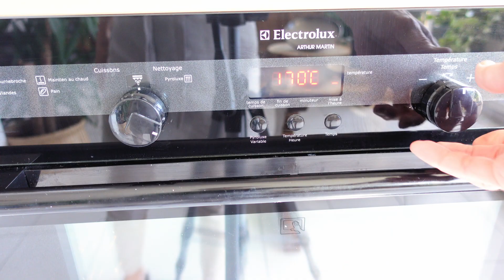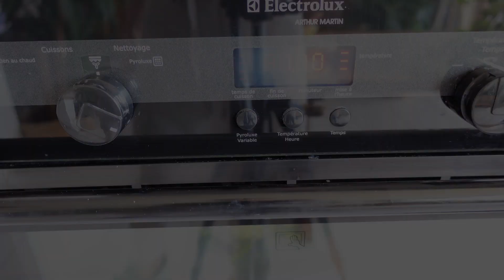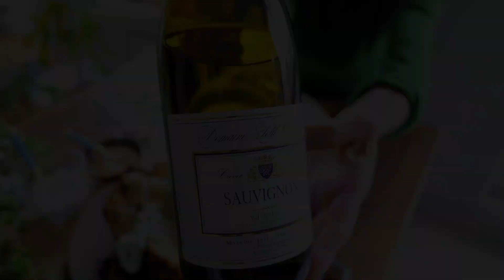「茹で時間は6分！」カリフラワーの丸焼きの作り方 マスカルポーネソースとゴマニンニクみそソース ☆ぽね家本舗☆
今回作ったのは、カリフラワーの丸焼き。

バター、オリーブオイルと自然塩でオーブンで丸焼きしたカリフラワー。これだけなのに、究極に美味しいカリフラワーになります。
見た目もゴージャス！カリフラワーが主役級の美味しさになりますよ。

ソースは２種。でも、レモンのしぼり汁をかけただけでもとっても美味しいです。
簡単でテクニック要らずの丸焼き。

焼き時間はかなり大きめのカリフラワーで1時間半ですが、小さめですと、1時間と少しで焼き上がります。オーブンの個性とカリフラワーの大きさで、焼き上がりの時間が変わりますのでご注意下さいね。

今晩、早速お試しになって見て下さいね！

材料

大き目のカリフラワー    １個
バター      ４５ｇ
オリーブオイル    大さじ２杯
自然塩      小さじ山盛り１杯

【マスカルポーネソース】

シブレット     少々
無農薬レモン（皮と汁）   １個
ニンニク     １片
塩      適量

【ゴマニンニクみそソース】

だし汁      大さじ２杯
白すりごま     大さじ２杯
みそ      大さじ２杯
牛乳      大さじ１杯

私はパリ近郊で変わり者フランス人だんなと暮らすぽねちゃんです。
日本人のお口にも合う、ぽね家流フレンチ家庭料理をアップしてます。
もちろん手作りデザートも！みなさんも是非お試しくださいね。

曲名ː　①ニューヨークバゲット　②シックマグネット

Chou-fleur rôti entier  avec la sauce miso à l'ail et au sésame et la sauce mascarpone

Cette fois, je vous présente un chou-fleur rôti.

Chou-fleur rôti au four avec du beurre, de l'huile d'olive et du sel naturel. Même ainsi, ce sera le chou-fleur délicieux ultime.
Ça a l'air magnifique ! Le chou-fleur sera le délice du protagoniste.

Il existe deux types de sauce. Cependant, il est très délicieux juste en saupoudrant de jus de citron.
Rôtissage facile et sans technique . Essayez-le et dégustez-le!

Ingrédients

Chou-fleur     1 gros
Beurre      45g
Huile d'olive    2 cuillères à soupe
Sel naturel     1 cuillère à café

[Sauce mascarpone]

Mascarpone     100g
Ciboulette      un peu
Citron sans pesticides (peau et jus)   1
Morceau d'ail           1
Sel       Quantité appropriée
Poivre     Quantité appropriée

[Sauce miso ail sésame]

Morceau d'ail    1
bouillon de soupe   2 cuillères à soupe
graines de sésame blanches 2 cuillères à soupe
Miso      2 cuillères à soupe
Lait      1cuillères à soupe
Mirin      1cuillères à soupe

Je m’appelle Poné-chan, qui habite en banlieue parisienne avec un mon mari français.
Je filme des plats français faits maison de ma manière qui convient au goût japonais aussi.
Bien sûr, je filme des desserts faits maison aussi ! Essayez-le et dégustez-le !

Musique utilisée

Titre de la chanson ː ① Baguette new-yorkaise ② Aimant chic